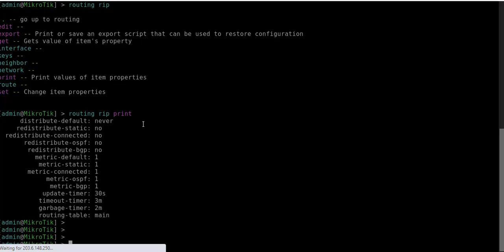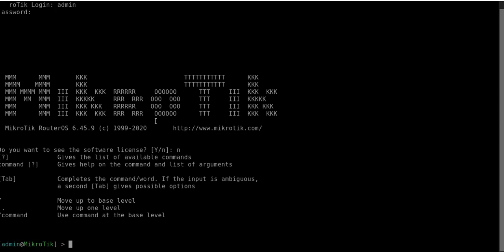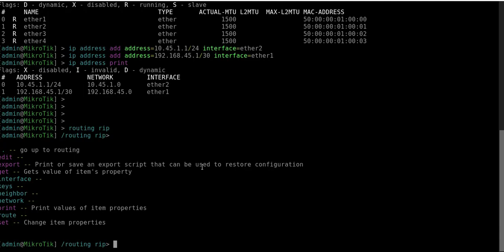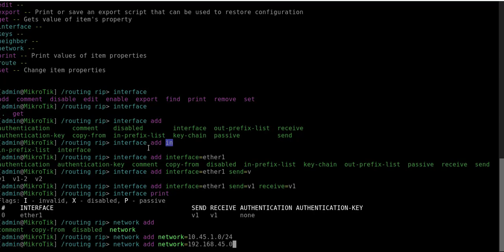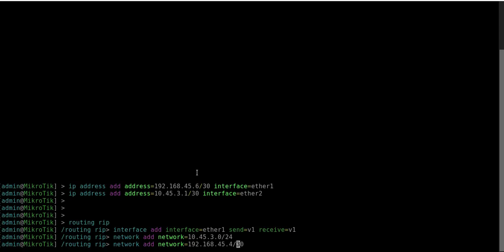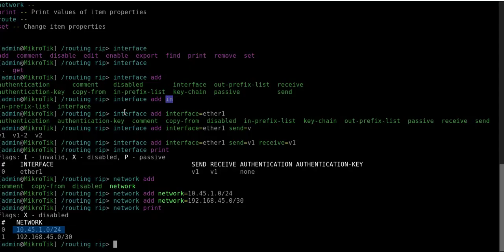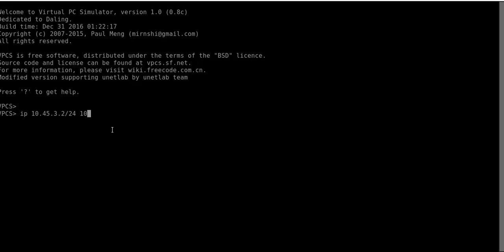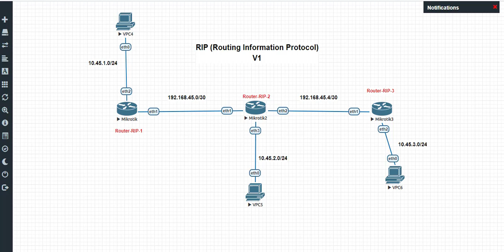RIP (Routing Information Protocol) - V1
Protokol routing RIP Termasuk dalam Distance-vector routing protocol, Yaitu routing protokol yang menentukan jarak terbaik berdarkan jarak. Protokol routing Distance-vector  mengukur jarak dengan jumlah router yang harus dilewati paket, satu router dihitung sebagai satu hop.

Classful Routing merupakan routing yang tidak meyertakan subnetmask dalam informasi routingnya. Jadi RIP V1 dapat digunakan pada Class IP yang fix. Tidak adapat digunakan dalam jaringan yang menerapkan VLSM atau Subneting IP Address dalam jaringan.